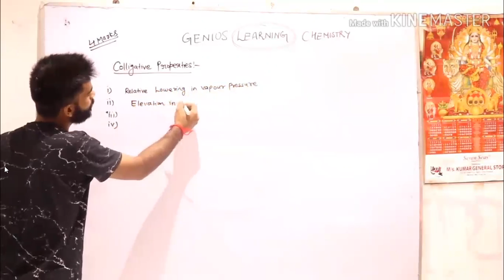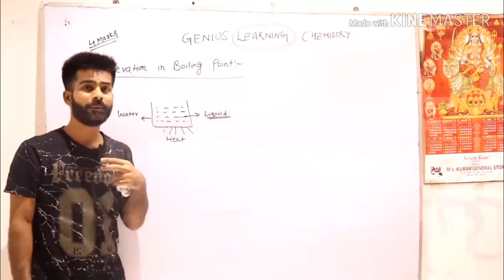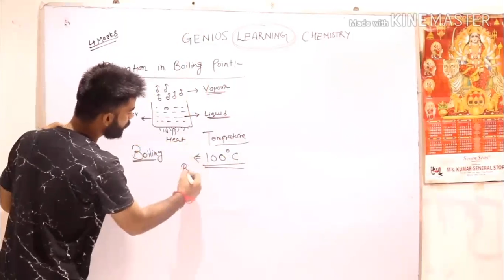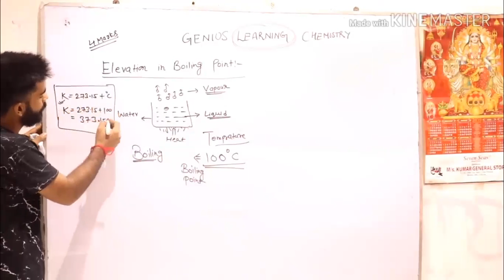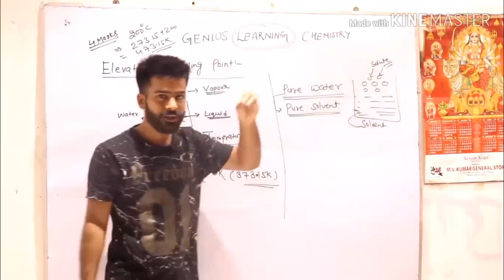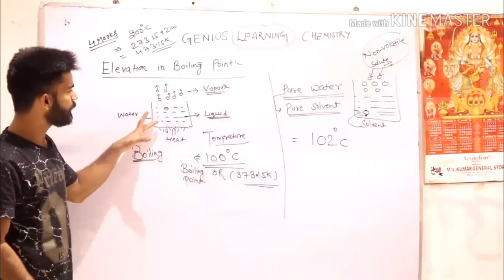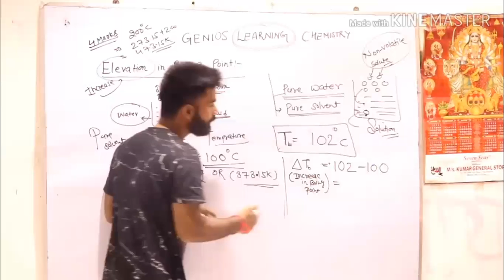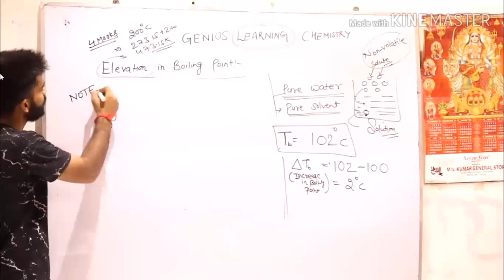colligative properties solutions class 12th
u have to follow only
there is no other way out
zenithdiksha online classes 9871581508